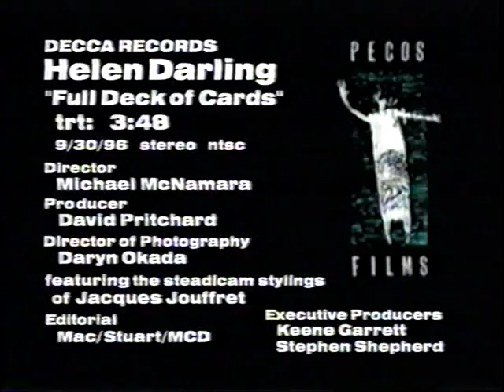Full Deck of Cards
Helen Darling